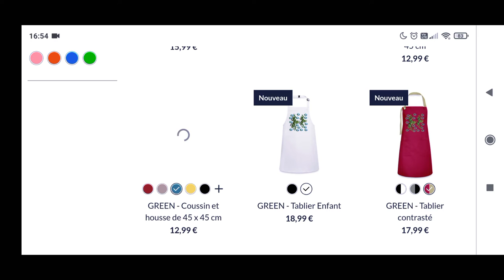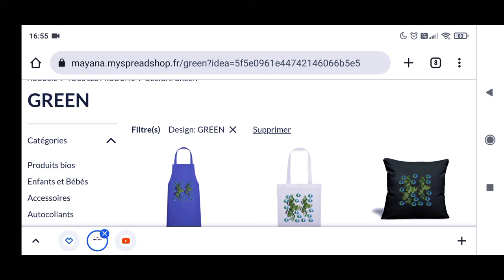Green#spreadshirt#spreadshirtreview#shopping#spreadshop#film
La collection mayanaspredshirt est synonyme de produits de qualité, garantissant les meilleurs résultats d'impression.

Snap:radjabou.abdall